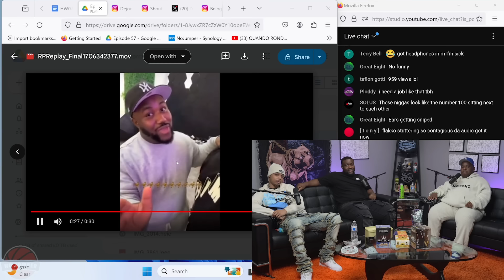Flakko on Rumors He's Leaving No Jumper To Join The Akademy